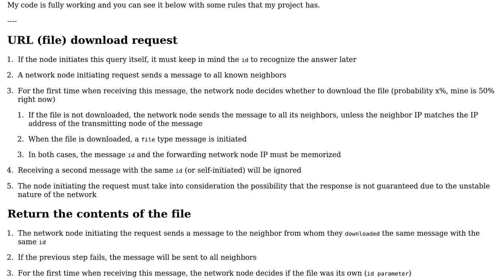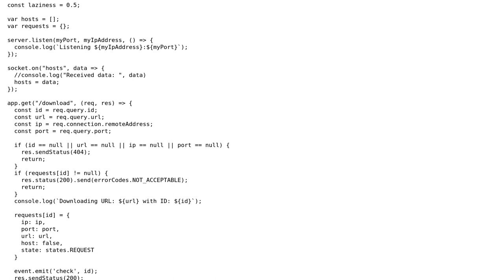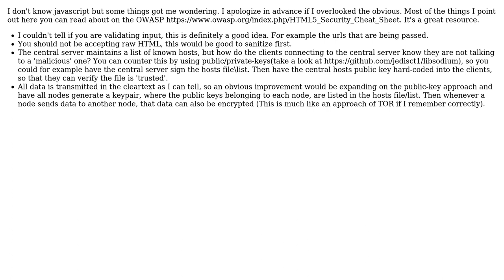Code Review: Mini Tor implementation ("CLI only anonymous network")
With thanks & praise to God, and with thanks to the many people who have made this project possible! You are responsible for your own actions.